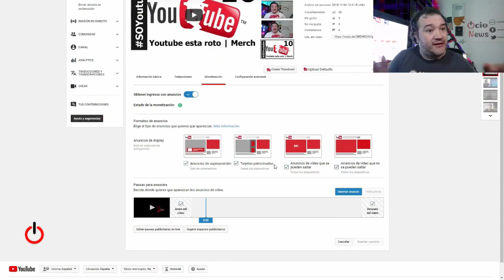No dejes que abusen de tu canal | SOYoutuber 31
Tips y trucos para que no abusen de tu canal de Youtube.